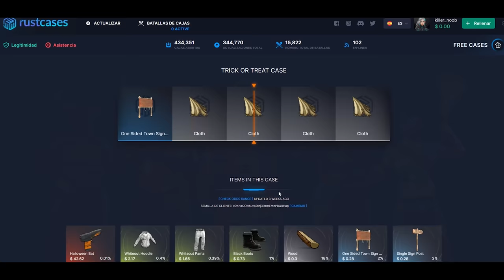DIA FULL RAIDS ONLINE! | RUST Gameplay Español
💻 Mis componentes

2 Monitores extras • ASUS VP249HE